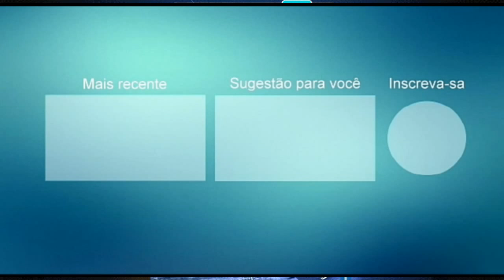PROMOICONAL BAIANO DO PISEIRO 2021